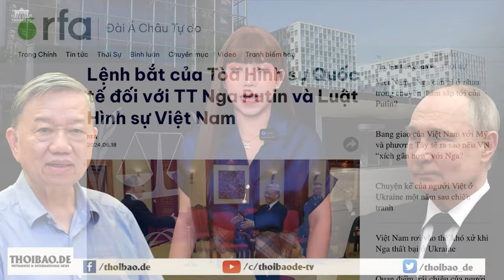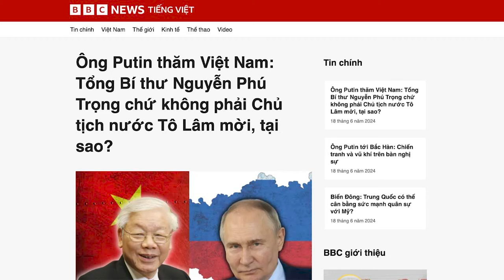Lệnh bắt của Tòa Hình sự Quốc tế đối với TT Nga Putin và Luật Hình sự Việt Nam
Có 2 luồng quan điểm trái chiều về thẩm quyền của Việt Nam, đối với lệnh bắt giữ ông Putin của Tòa ICC và đối với luật Việt Nam. Dù không tham gia Tòa ICC, nhưng nếu Việt Nam thực sự muốn bắt ông Putin, thì vẫn có thể diễn giải luật để bắt, vì đã có sẵn luật Việt Nam rồi. Nhưng về mặt chính trị, thì sẽ không có bất kỳ khó khăn nào cho Tổng thống Nga Putin.